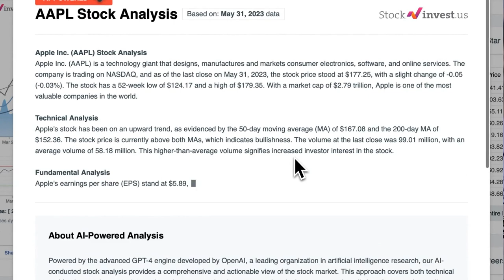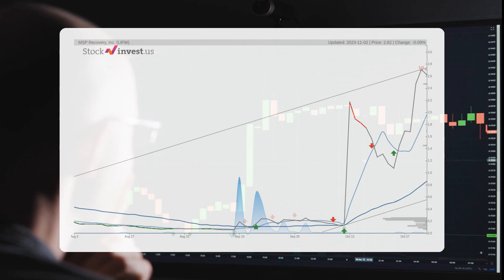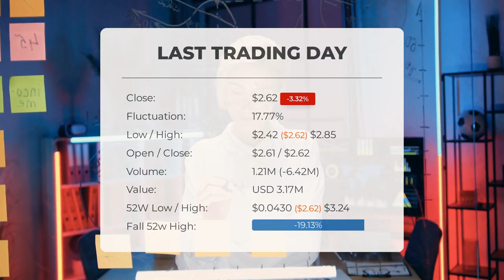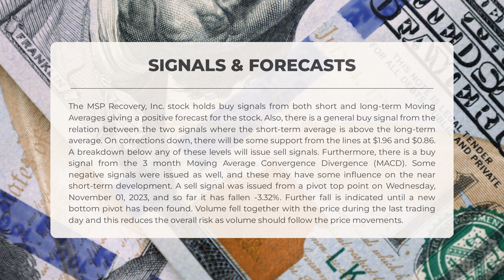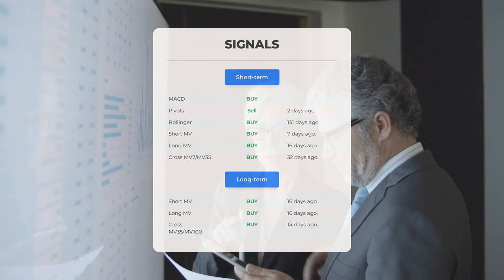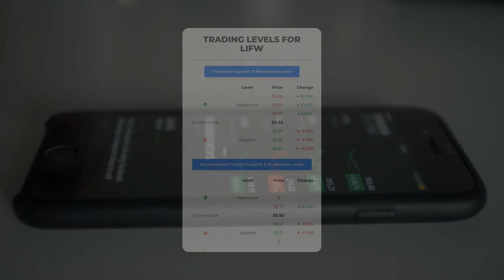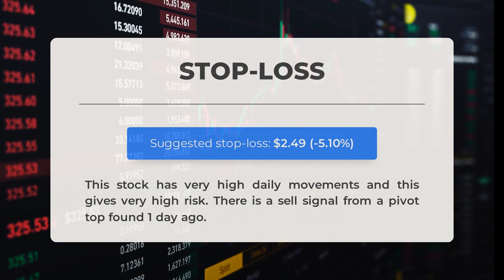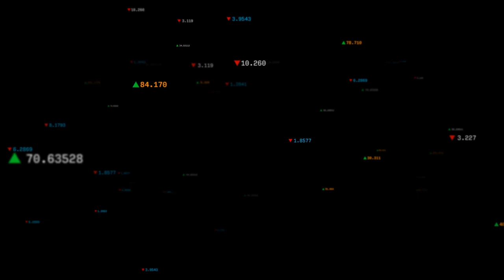MSP Recovery, Inc. Stock's Hidden Opportunity: In-Depth Analysis & Price Predictions for Friday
MSP Recovery, Inc. Stock Prediction and Forecast [LIFW]

MSP Recovery, Inc. price prediction was made for Friday, November 03, 2023

We go over the LIFW Inc. stock and give our stock price prediction (LIFW). Our LIFW stock price analysis and stock price forecast on LIFW for Friday, November 03, 2023

MSP Recovery, Inc. Stock Analysis - LIFW Stock Price Prediction for Friday, November 03, 2023

LIFW STOCK: THIS IS A LIFW STOCK PRICE PREDICTION, LIFW STOCK PRICE ANALYSIS, AND A LIFW STOCK PRICE FORECAST VIDEO.